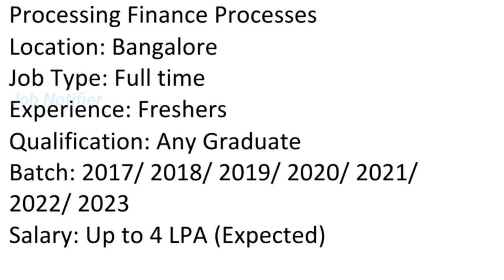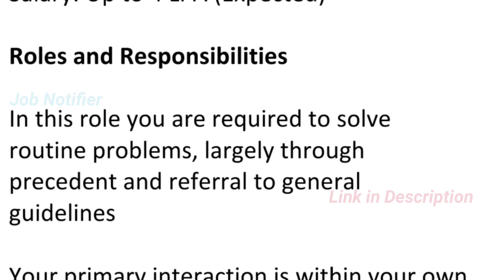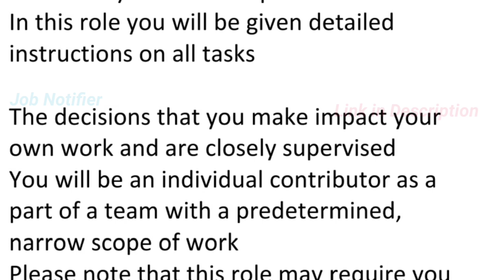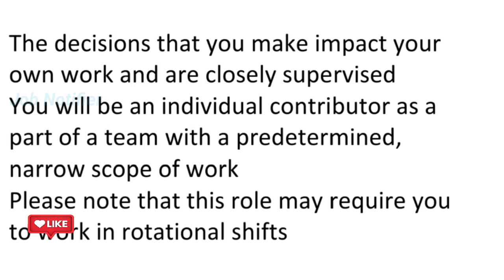Accenture Hiring|| Procure to Pay Processing|| Any Graduate||Salary upto 4LPA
Apply

For any quires regarding application mention in the comments.